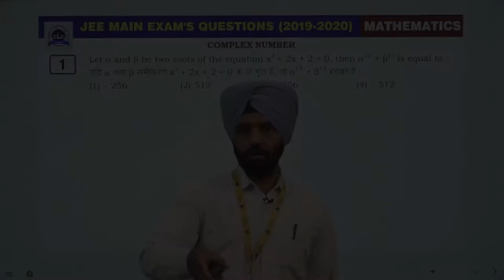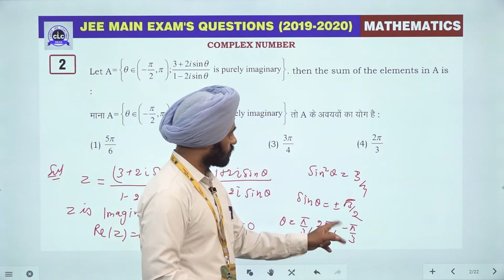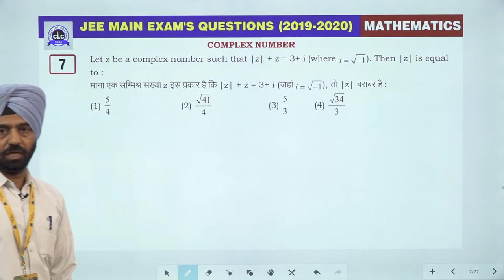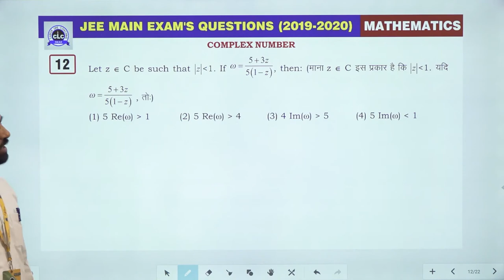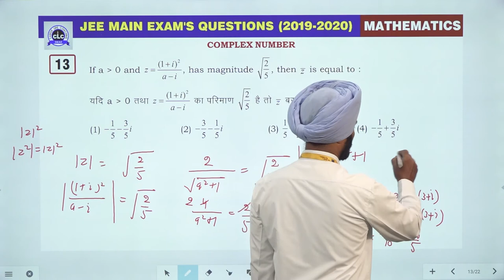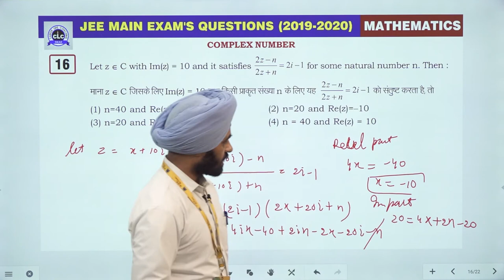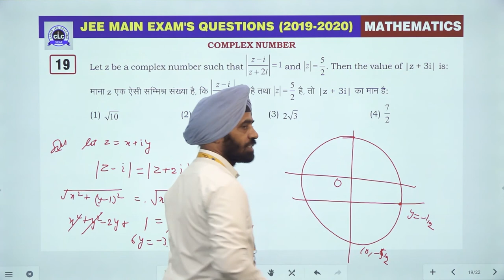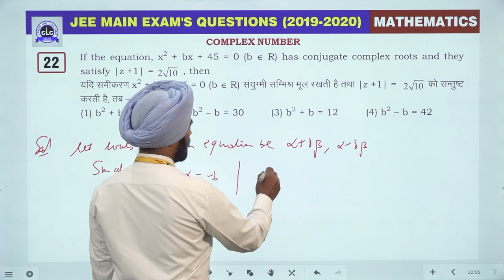19. Complex Number || JEE Main Exam's Questions 2019-2020 || CLC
Topic-  Complex Number